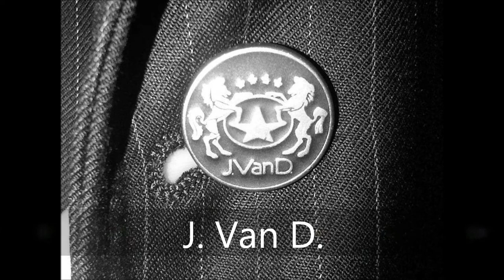J. Van D. - Germany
image movie